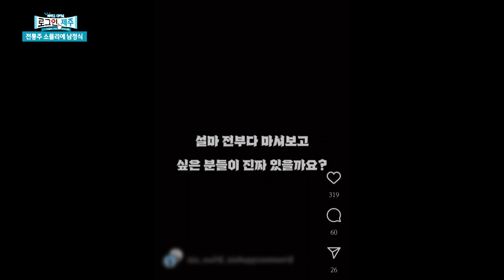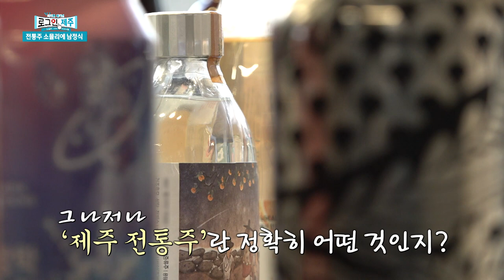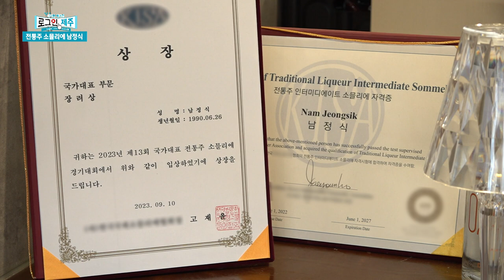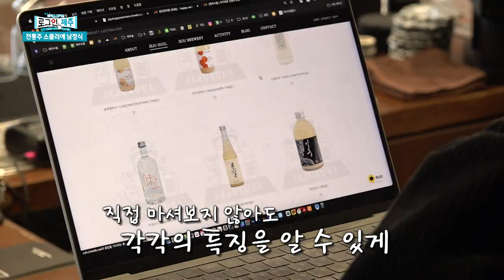70종의 제주 술을 모두 가지고 있다..! 전통주 소믈리에 남정식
국가대표 전통주 소믈리에로,
사람들에게 제주의 전통주를 소개하고 있는 남정식 대표를 소개합니다!
엄선된 제주 전통주들만 판매하고 있는 남정식씨..!
그는 어쩌다 제주 전통주의 매력에 푹 빠지게 된걸까요?